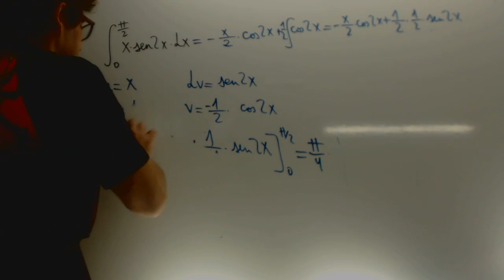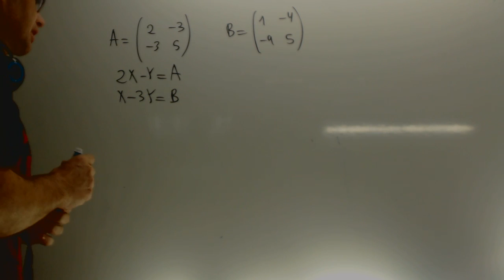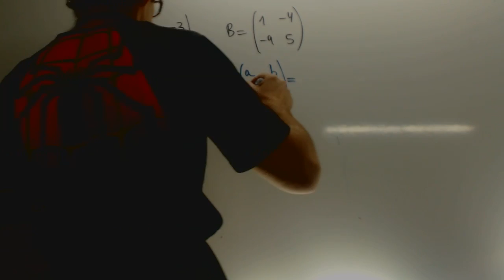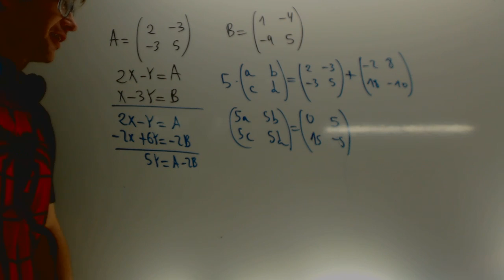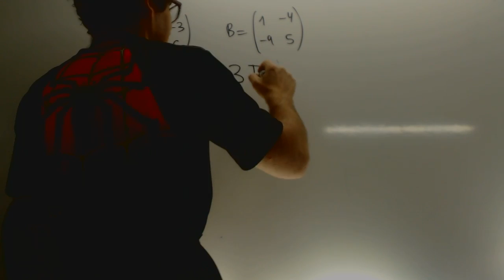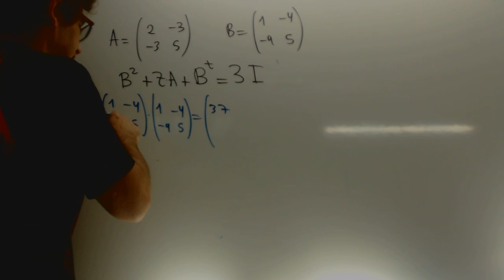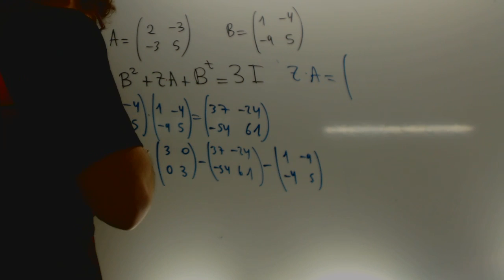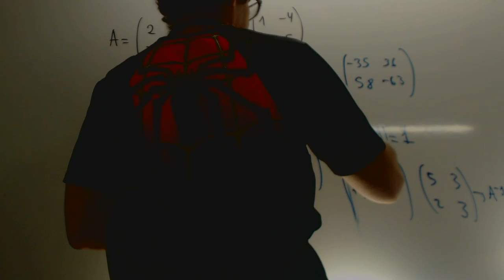Matrices Selectividad Andalucia 2013 Academia Usero Estepona